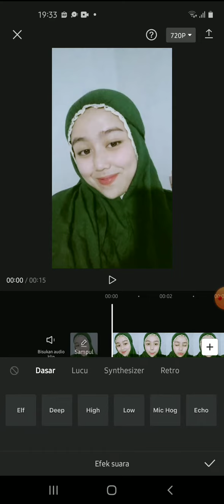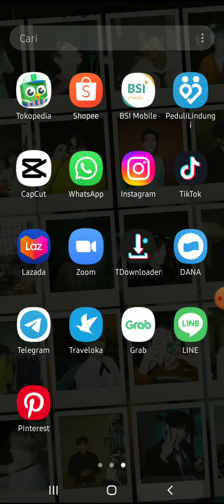Cara Membuat Suara Anak Kecil di Capcut Terbaru Agustus 2022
Hallo bos bis dalam video ini otong bakal sharing ke Bos Bis semua,   Cara Membuat Suara Anak Kecil di Capcut Terbaru Agustus 2022,  bagi bos bis yang belum tau yuk simak videonya dan jangan di skip ya biar paham, mudah mudahan bermanfaat :)